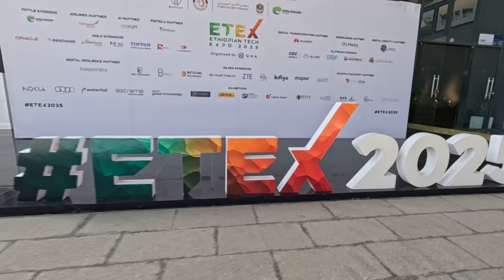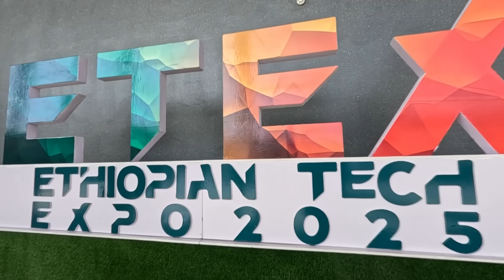የጠቅላይ ሚኒስትሩ መልዕክት ETV | EBC | EBCDOTSTREAM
ጠቅላይ ሚኒስትር ዐቢይ አሕመድ (ዶ/ር) የአርቴፊሻል ኢንተለጀንስ ለአፍሪካ መድረክ ላይ ያደረጉት ንግግር